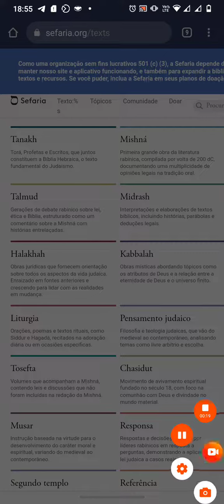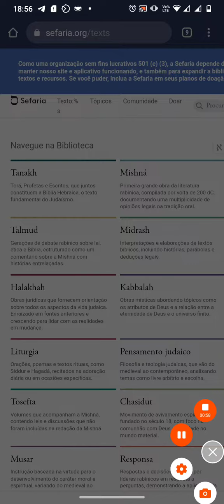SEFARIA BIBLIOTECA JUDAICA COMPLETA ONLINE - GRATUITA Vamos estudar Torá e Mitzvot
tora halacha judaismo Você conhece o SEFARIA ?
É uma Biblioteca Virtual com mais de 3000 anos de conhecimento organizados e à sua disposição.
É só baixar  o Aplicativo ou acessar o site e organizar seus estudos l!
Lá tem um Cronograma de estudos aproveite e faça o seu . AVANCE em seu estudo de Torá e Mitzvot.
Compartilhe esta  novidade, mesmo que você até já soubesse antes , vamos ajudar as pessoas que ainda não sabem com esta boa notícia.

A Prioridade deste Canal é divulgar a Torá, Mitzvot (mandamentos), Judaísmo autêntico!
Que Luz da Torá possa cada vez mais iluminar a Terra e seus habitantes.

Ajude-nos a divulgar nossos Canal compartilhando os nossos vídeos e postagens, tudo é feito com muito amor!

Com carinho Sarah Orah🌹